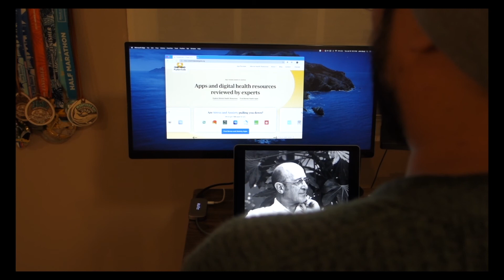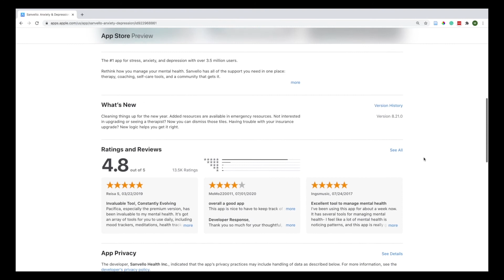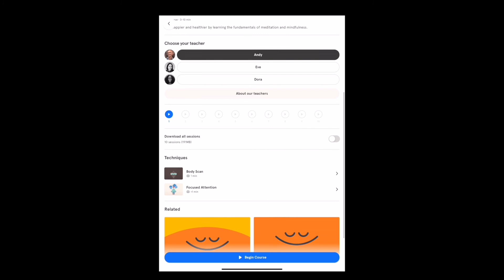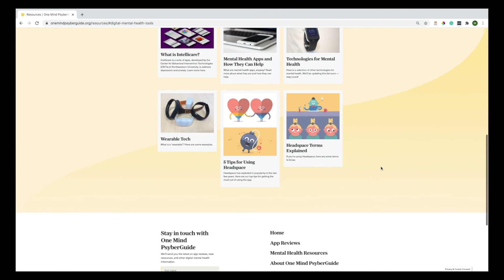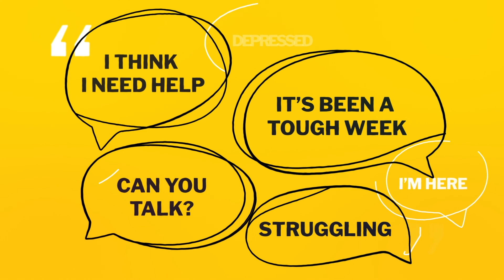Brain Waves: The Mindset of a Champion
What is the connection between mental health and competing at the Olympic level? On this episode of Brain Waves, One Mind President Brandon Staglin talked with Dr. Andrew Chen, Olympic Team Physician and Chief Medical Officer and Medical Director for USA Nordic Sport, along with Billy Demong, Five-Time Olympian and America's First Olympic Gold Medalist in Nordic Skiing, about goal setting, establishing a healthy mindset, and what it takes as an athlete to perform at the highest level.